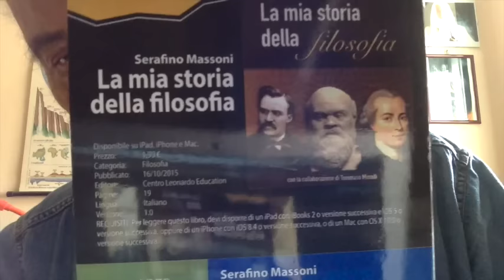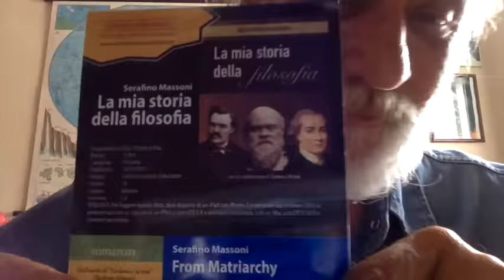Aldo Busi Litigò Con Marco Travaglio Sulla Privacy Sessuale